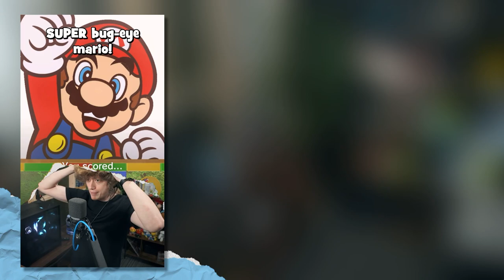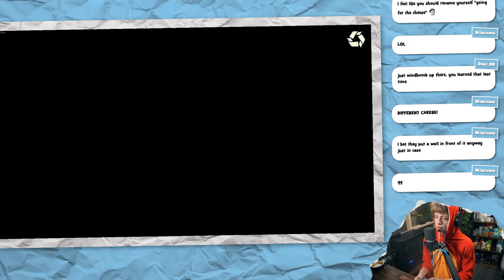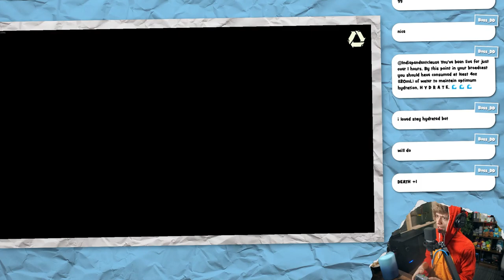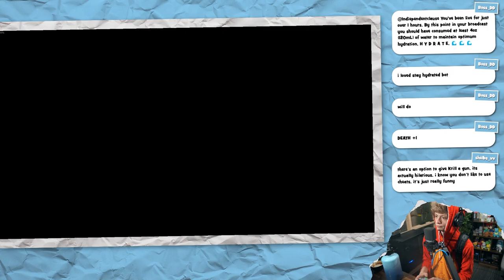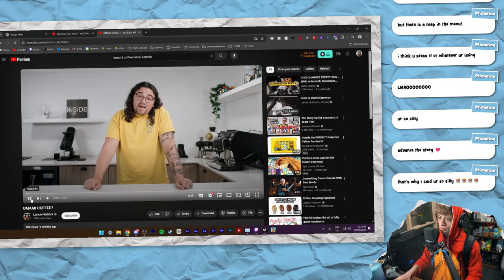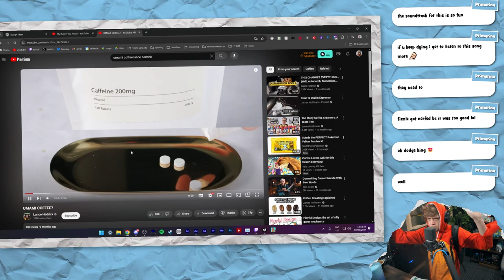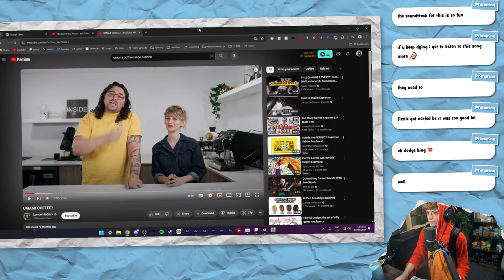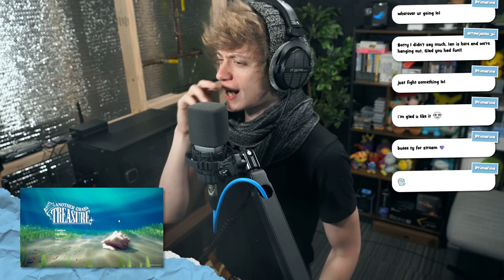What the SHELL is THIS?! • Another Crab's Treasure #01 • 「10 May 2024」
Game: Another Crab's Treasure

CHAPTERS
Intro Music + Clips: 0:00
Intro Chat: 21:18
Another Crab's Treasure: 30:30
Outro: 3:42:17